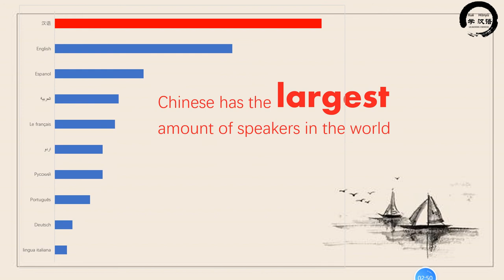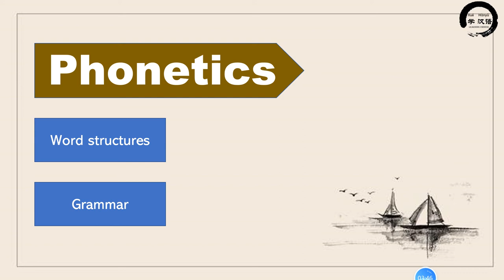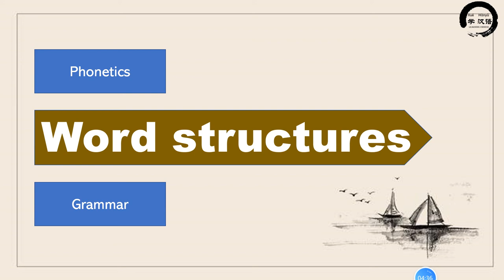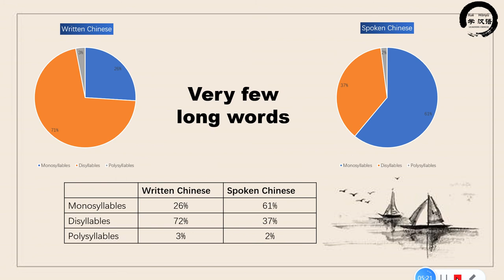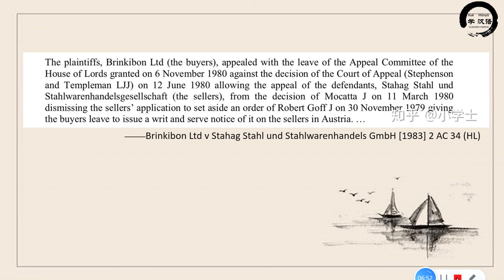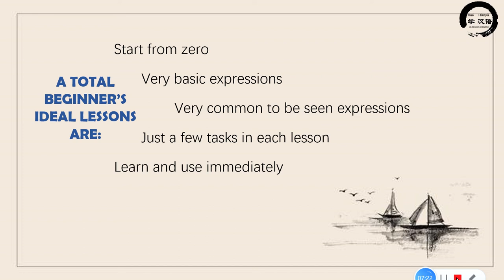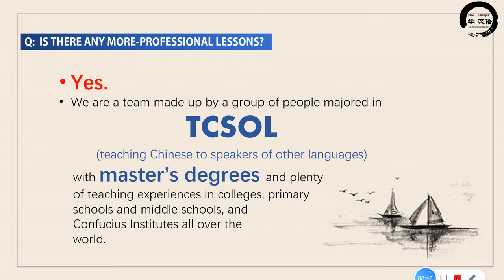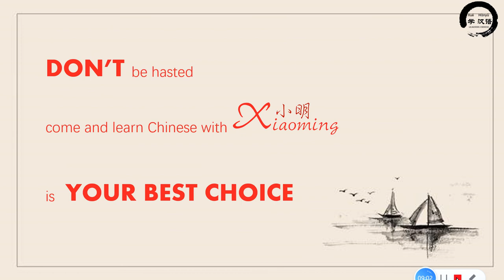CHINESE LANGUAGE & CHINA--AN INTRODUCTION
This is the first episode of the free online chinese lessons *Learn Chinese With Xiaoming". it is also an introduction Chinese language and China.